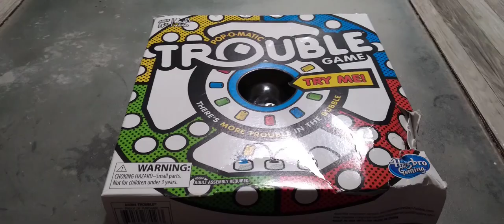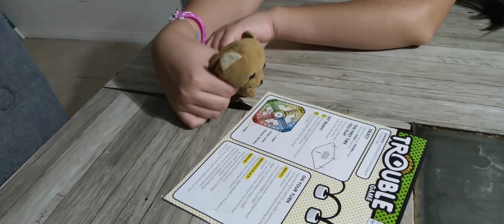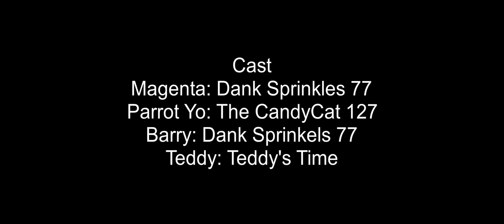The Magenta Shorts in Game Night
Parrot Yo has invited Magenta and Barry for a Game of Trouble to see who will win.

Technical Specs
Television Age Rating: PG/Canada & Others: PG
Subtitle Languages: English, Spanish [Latin America & Spain], French, Chinese [Simplified & Traditional], Czech, Danish, Dutch, Finnish, German, Greek, Hungarian, Italian, Japanese, Korean, Norwegian, Polish, Portuguese [Brazil & Portugal], Romanian, Slovak, Swedish, and Turkish.